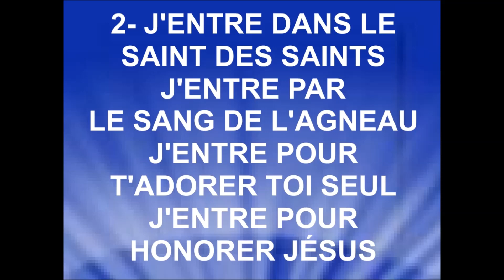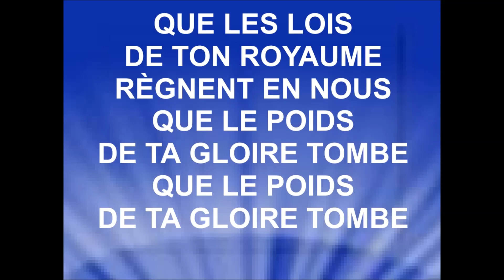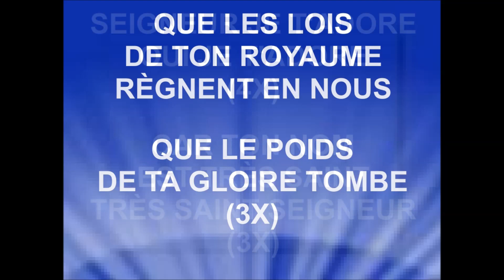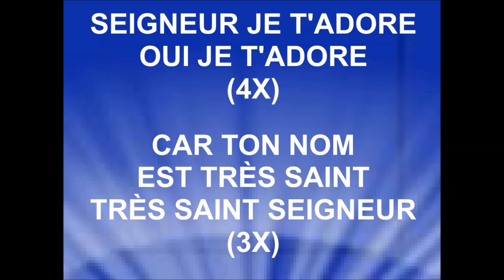CAR TON NOM EST SAINT - Aminata Mouely & Hosanna A'Live Music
CAR TON NOM EST SAINT -  AMINATA MOUELY
& HOSANNA A'LIVE MUSIC
Reprise francophone de ''For your name is Holy'' Jim Cowan
Album : ''When it's all been said and done'' – sortie 2011
et d'autres albums disponibles sur iTunes
À noter que les revenus générés par les annonces publicitaires sont perçus par : APRA_CS; CASH; SIAE_CS; SOCAN; ICE_CS; SACEM; ABAM_CS; Capitol CMG Publishing; ASCAP; Adorando Brazil, pour la chanson ''Your Name is Holy'' de Paul Wilbur.